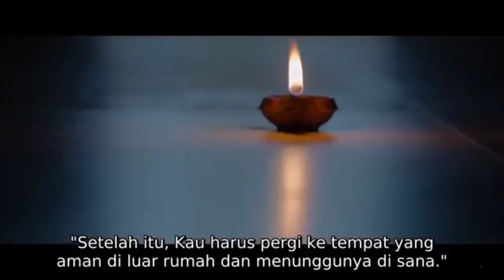Film India Terbaik!! balas dendam seorang wari4 super kuat - Alur cerita film india LAXMII (2020)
Mengisahkan tentang kisah seorang wari4 yang dibunuh oleh sekelompok g4ngster yang kemudian membuatnya membalaskan dendamnya